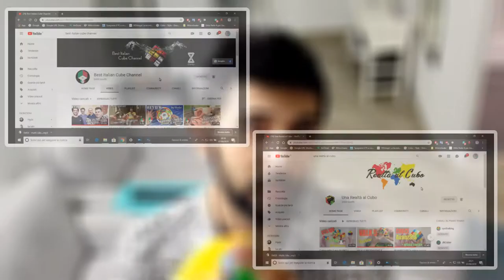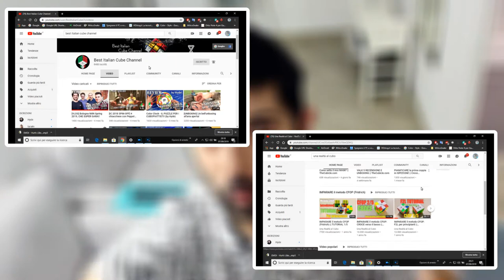MiticoRubik - Unboxing e prima solve al cubo di rubik 5x5x5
In questo video, nuovo unboxing nuovo video. Questa volta il cubo di rubik non e il solito, era da 2 settimane che lo attendevo. Parliamo del mio primo cubo di rubik 5x5x5 con un modello consigliato da una pagina instagram.Per il resto vi lascio al video.

Autor's: EMDI feat Veronica Bravo

Acquista il cubo di rubik Yuxin Little Magic 5x5x5 M